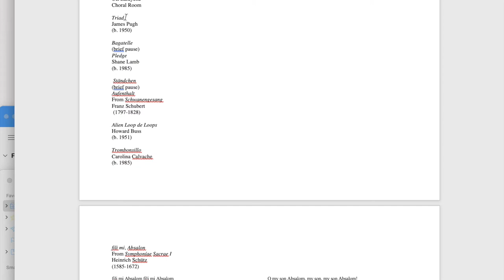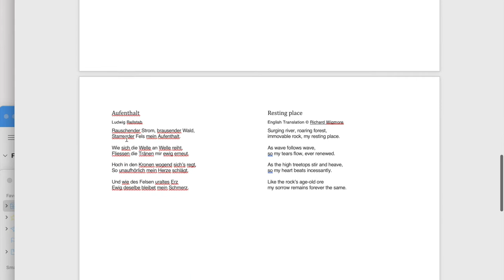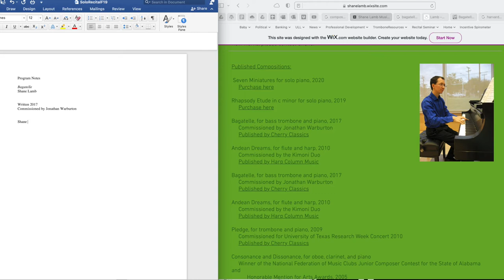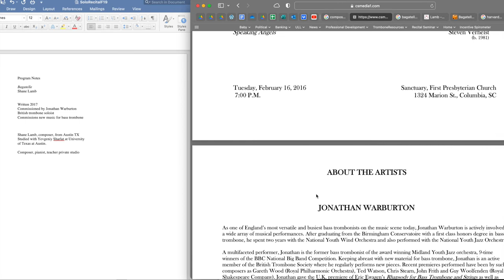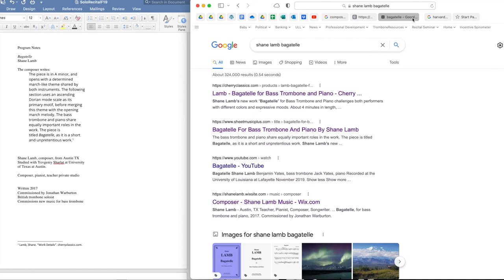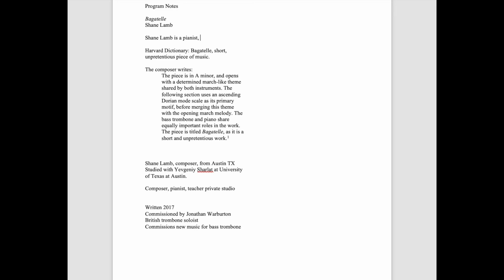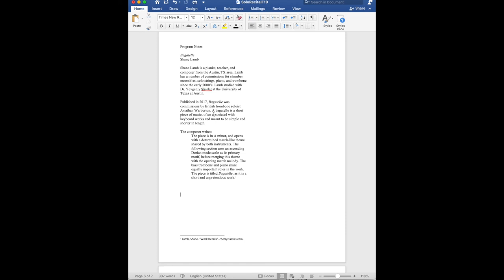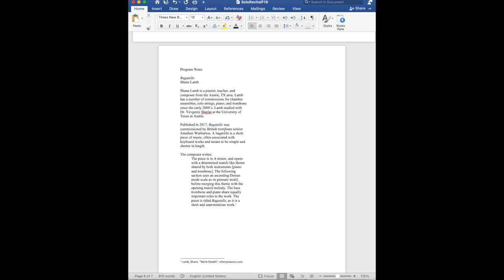Program Notes Tutorial F21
Benjamin Yates, Trombone